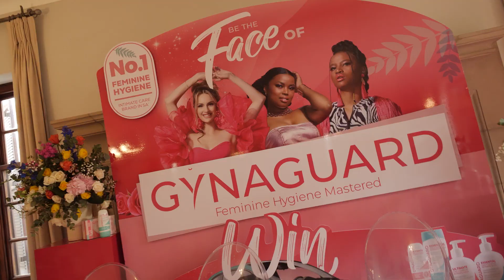Insert Faces of GynaGuard 2024 Media Launch - By GynaGuard | 20 August 2024